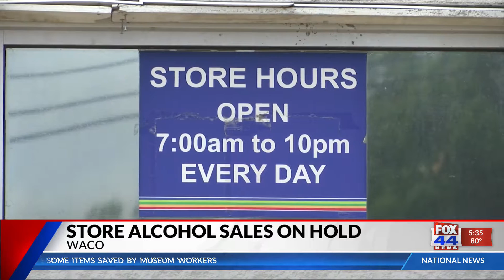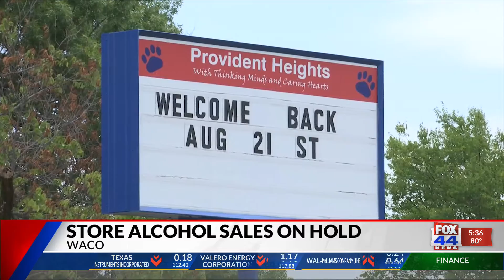STORE ALCOHOL SALES